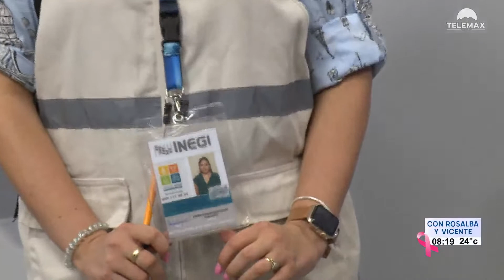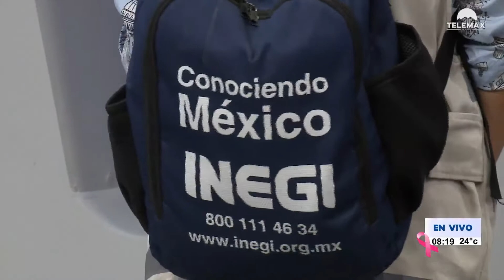Entrevista con Mtra. Miriam Guadalupe Villegas Vega - Coordinadora Estatal del INEGI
Entrevista con la maestra Mirian Villegas, Coordinadora Estatal del INEGI, quien nos comenta más detalles sobre el Censo Agropecuario 2022.

Fragmento de NoticiasTelemax con Rosalba Wong y Tadeo López Rojas del 10 de octubre de 2022